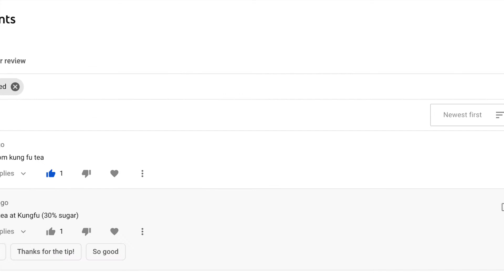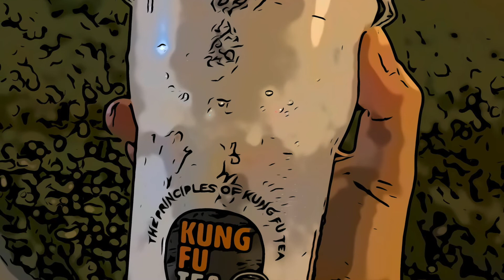Kung Fu Tea - Pearl and Boba #1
Have you tried the Taro green milk tea at Kung Fu Tea? And why did Pearl call it the "Happy Water"?

Photo by Scott Webb from Pexels